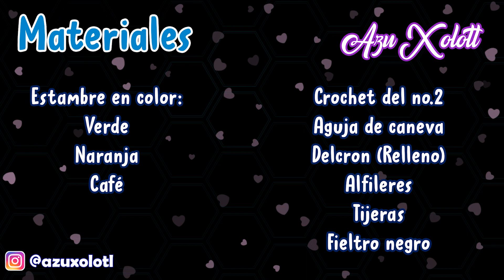🎃 Hombre Calabaza | Tutorial Amigurumi paso a paso en español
💞Mil gracias!💞

00:00 Presentación
00:36 Materiales
01:13 Inicio de piernas
03:17 Unión de las piernas
07:50 Inicio de la cabeza
11:58 Inicio brazos
13:53 Inicio tallo
14:53 Unión de las partes
16:20 Inicio del chaleco